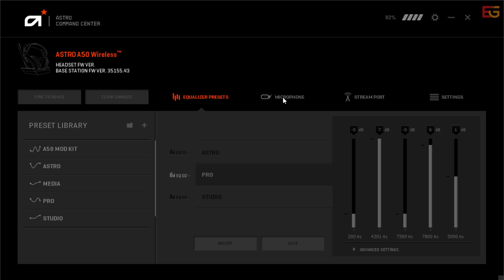سماعة Astro A50 الجيل الرابع - رأي فيها ؟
تقديم :
بوشاكر bo_shaker86@

سماعة Astro A50 متوفرة عند محلات geekay وعندهم حساب في الانستقرام